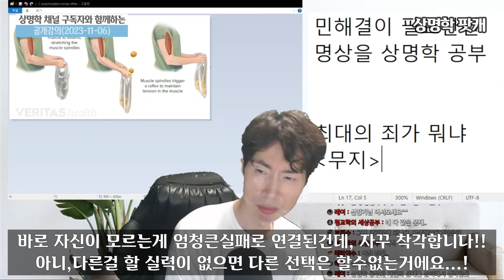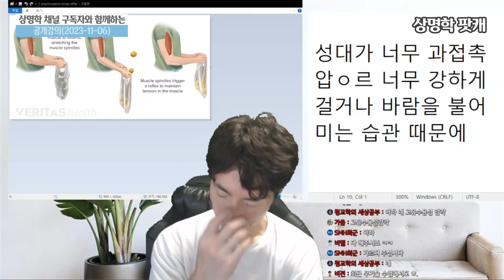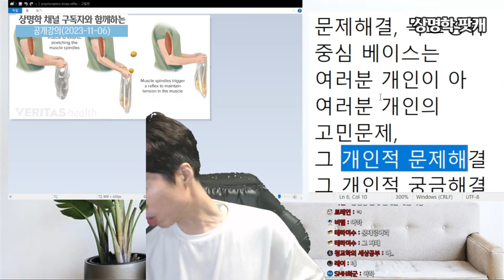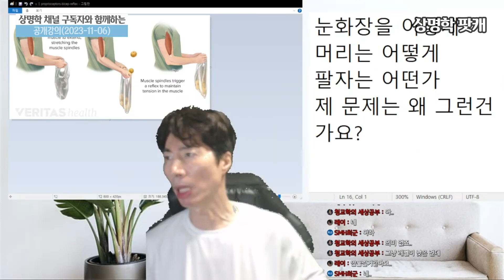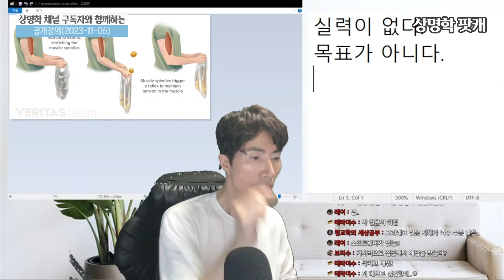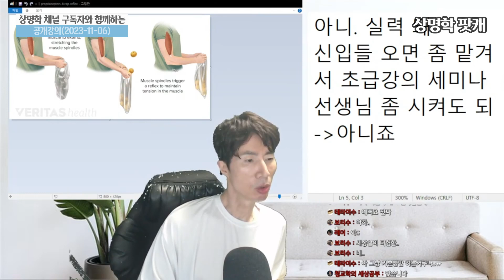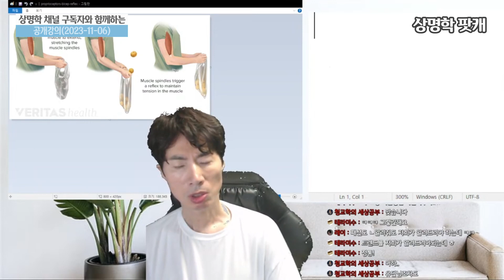결국 성공하는 사람의 공통점. 부족함을 극복하고 가능성을 늘려서 결국 성공합니다. [상명학 강의 요약편집본]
결국은 성공하는 사람의 공통점. 부족함을 극복하고 가능성을 늘려서 결국 성공합니다. [상명학 강의 요약편집본]